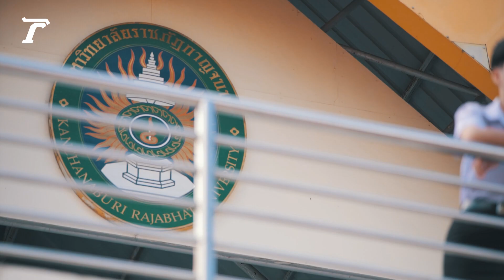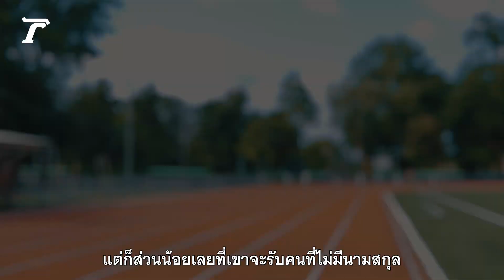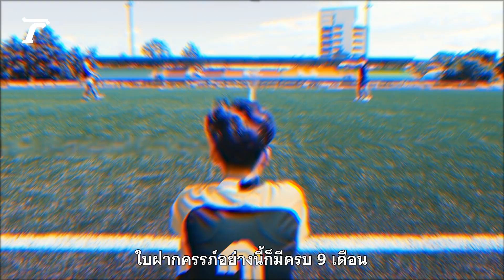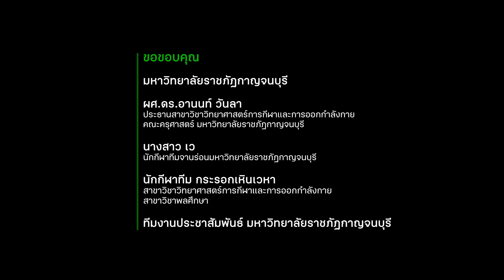ฝันได้ไกล แต่ไปไม่ถึง!!!…นักกีฬาทีมชาติไทย “ไร้สัญชาติ” | Thairath PEOPLE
“เกิดและโตบนผืนแผ่นดินไทย แต่เพราะพ่อแม่ไม่ได้เป็นคนไทย จึงกลายเป็นคนไร้สัญชาติ”  เปิดปมชีวิตของเด็กไร้สัญชาติในประเทศไทย “น้องเว” นักกีฬาจานร่อนทีมชาติไทย  ที่แม้มีศักยภาพและความสามารถก็ไม่สามารถนำพาชีวิตไปได้ไกลถึงฝั่งฝัน เพียงเพราะข้อจำกัดของการไม่มีบัตรประชาชน เป็นคนไร้สัญชาติ และไม่มีนามสกุล!!!

เกิดในไทยควรได้สัญชาติไทยหรือไม่ และเพราะอะไรการขอสัญชาติไทยถึงเป็นปัญหาที่แก้ไม่ตก ร่วมหาคำตอบไปพร้อมกัน